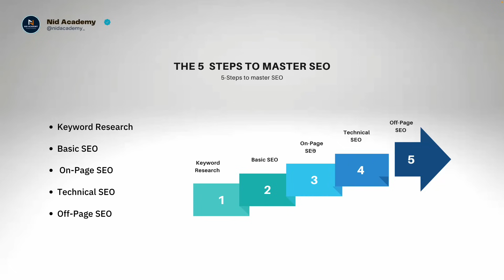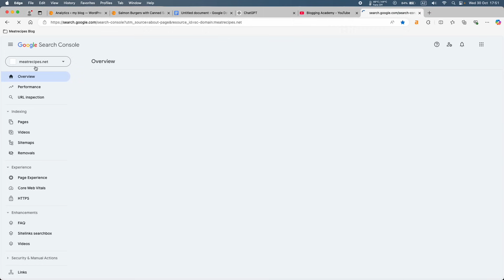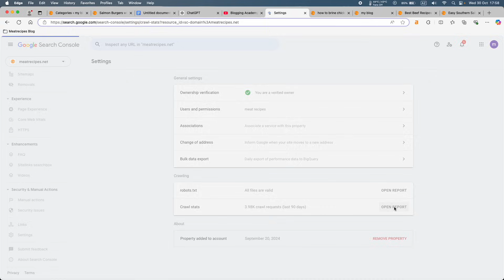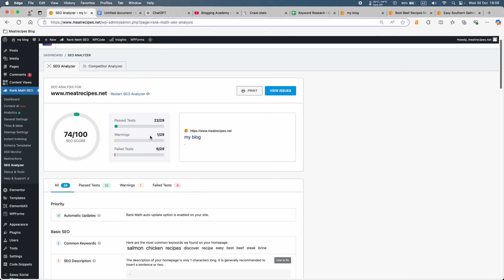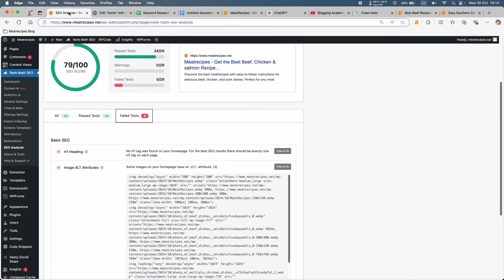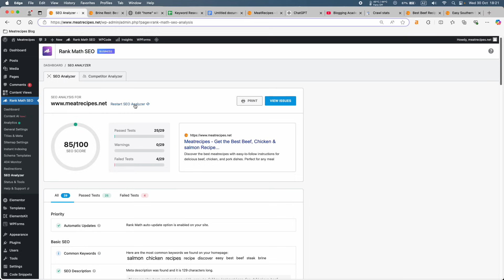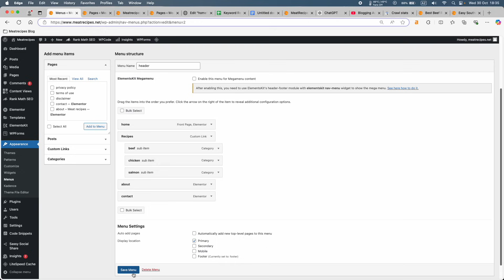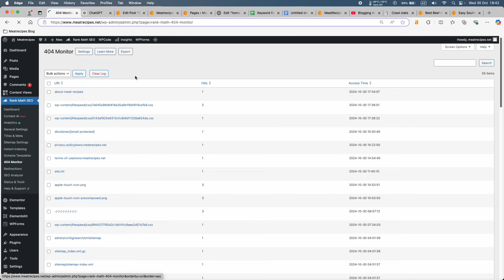Blogging Academy | On-Page SEO | Content Optimization | الوحدة 17 : تحسين محتوى المدونة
مرحبًا بكم في الوحدة السابعة عشر من أكاديمية التدوين، في هذا الفيديو، سنتعلم كيفية  تحسين محتوى المدونة  ,  إذا كانت لديك أسئلة، يرجى ترك تعليق